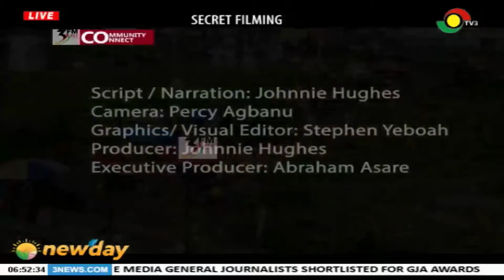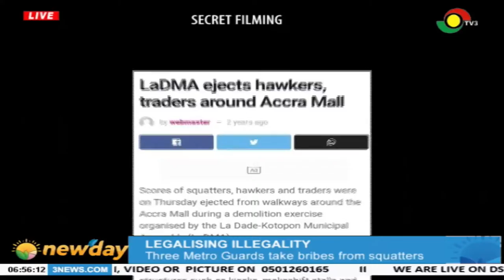3 metro guards take bribes from squatters